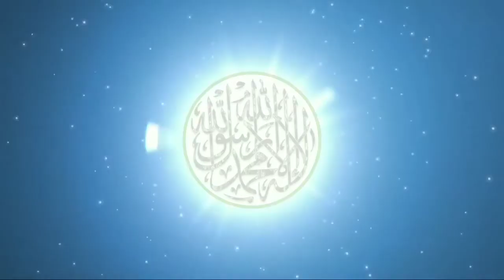Jannat Me Mard Ke Liye Hoor To Aurat Ke Liye Kya? || 4 Shohar Wali Aurat Ka Kya? || Kuwari Aurat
Aapko Kis Topic Par Video Dekhna He Comments kare.
Aap Hamari Video MP3 me sunna Chahte he to Follow kare
KuKuFm

GMN Official
Gulam Mohammad Noorie

Khuda Hafiz